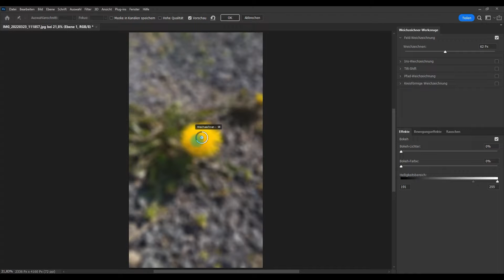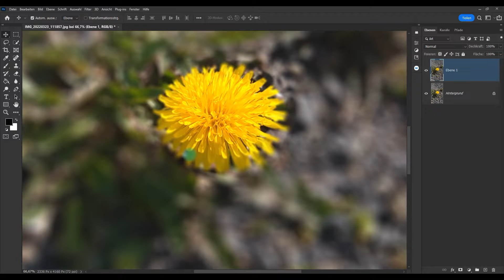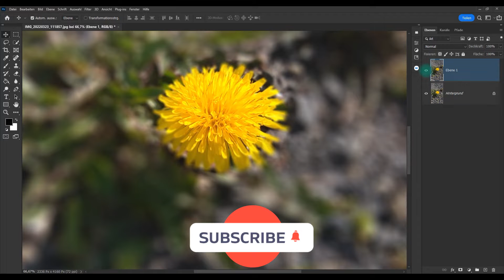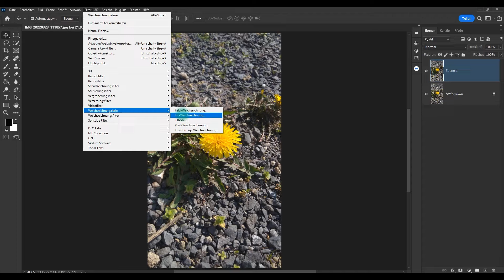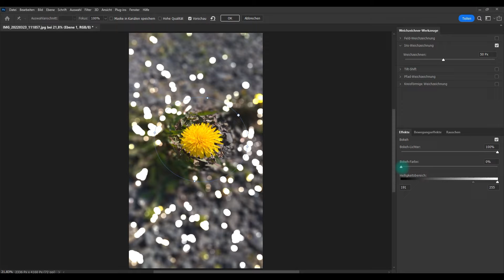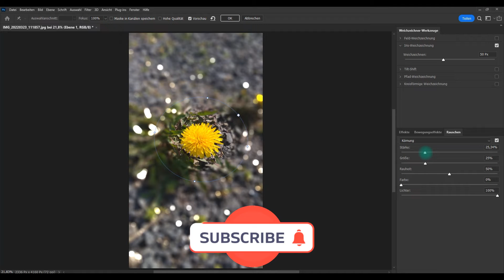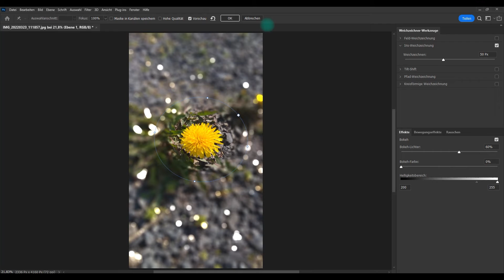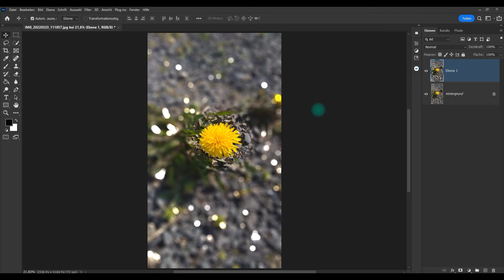Quick-Tipp I Photoshop I Unschärfe & Bokeh Effekt Schnell & Einfach erstellen